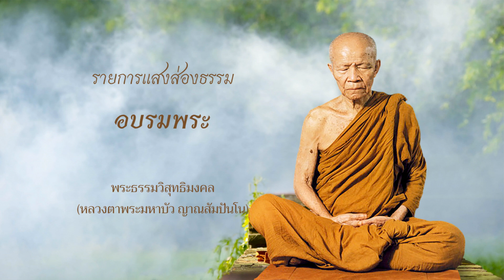อบรมพระ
ท่านสามารถโหลดแอปฯ SBT Luangta เพื่อรับฟังกัณฑ์เทศน์ของหลวงตามหาบัว กว่า 1,000 กัณฑ์  ฟังวิทยุหลวงตาฯ ดูทีวีหลวงตาฯ และรวมลิงค์ข้อมูลข่าวสารต่างๆในแอปเดียว

iOS ( iPhone, iPad ) :
"SBT Luangta"

Androids :
 "SBT หลวงตามหาบัว สถานีวิทยุเสียงธรรม"

แอป "SBT Luangta"
- แสดงตำแหน่งและความถี่วิทยุ สถานีวิทยุเสียงธรรม 119 สถานี ทั่วประเทศ ฟังผ่านวิทยุเอฟเอ็ม
- สามารถค้นหาสถานีใกล้เคียงตามตำแหน่ง GPS ได้
- สามารถรับฟังวิทยุเสียงธรรม ผ่านอินเตอร์เน็ต
- สามารถชมโทรทัศน์หลวงตา ผ่านอินเตอร์เน็ต
- รวมลิงค์ข้อมูลข่าวสารต่างๆ เกี่ยวกับเสียงธรรมของหลวงตาฯ